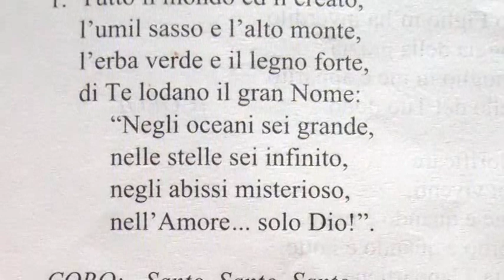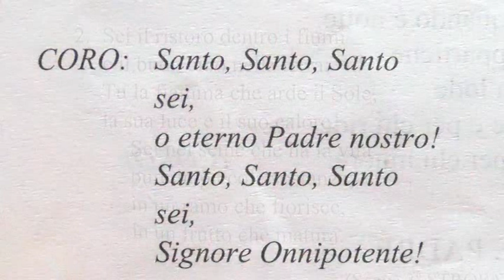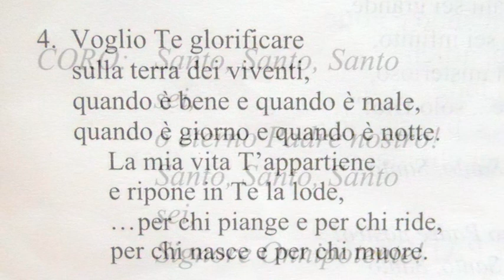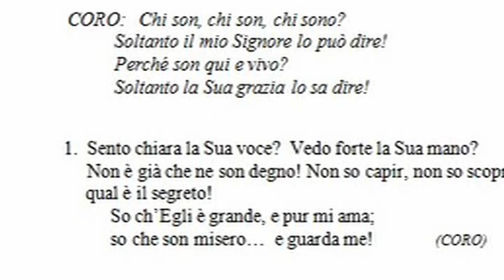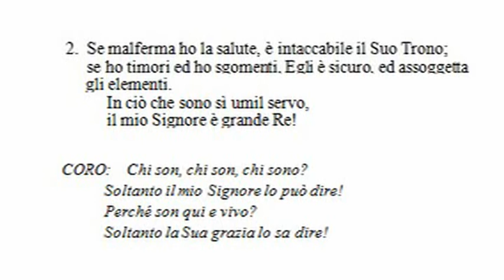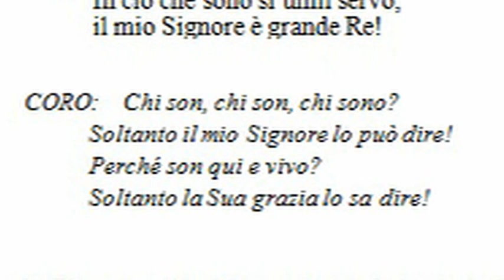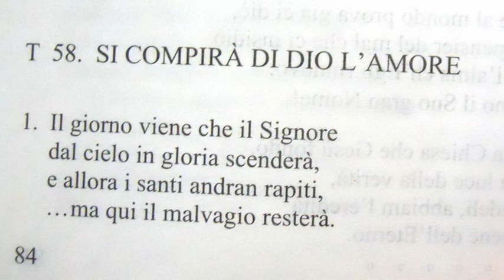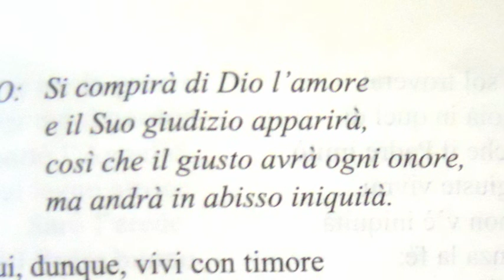Culto Chiesa RMCR Messina - Luca 10:25-37 - trasm. 10 Agosto 2021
Questo è il culto della nostra chiesa pubblicato Martedì 10 Agosto 2021 con lettura: Luca 10:25-37

- 92.800 Mhz FM per Messina, Reggio Calabria e rispettive province